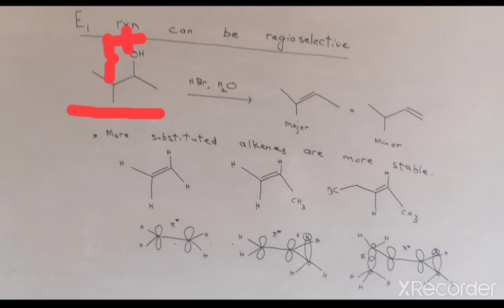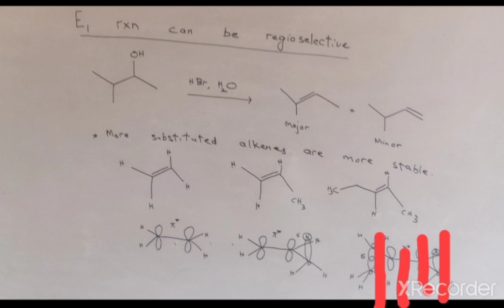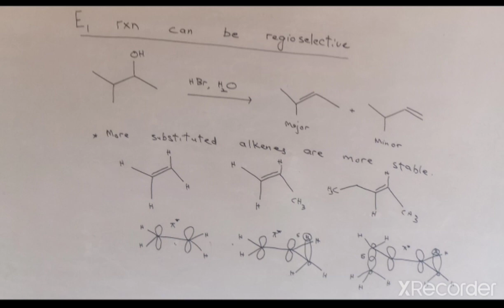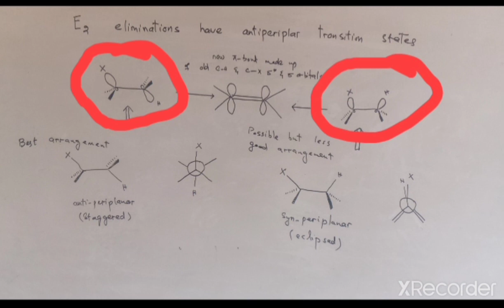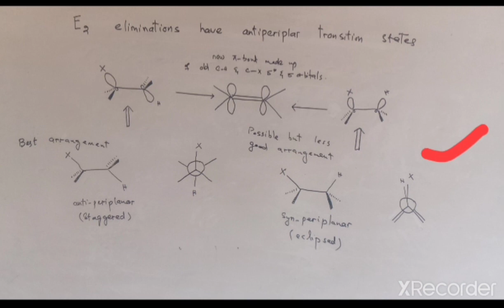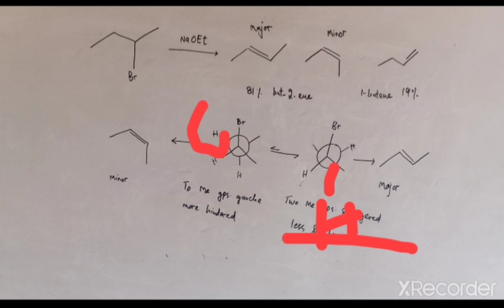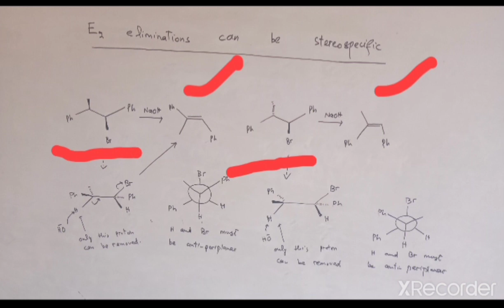Elimination Reactions lecture 4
Regioselectivity in E1 eliminations
Antiperiplanar conformation in E2 eliminations
Stereospecific E2 eliminations